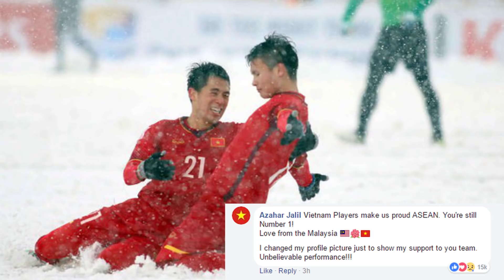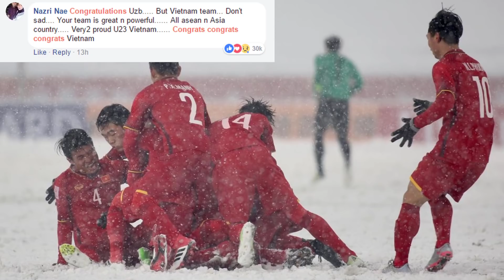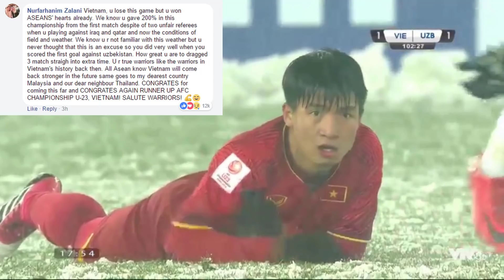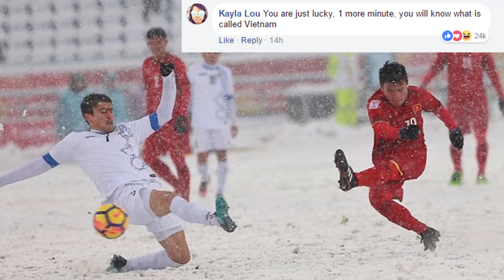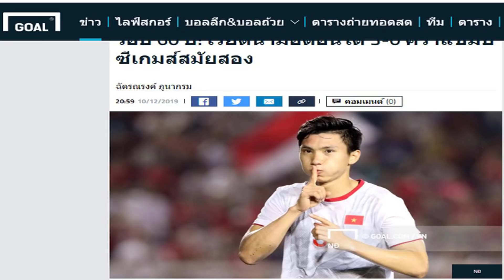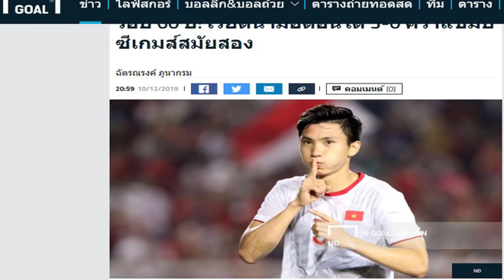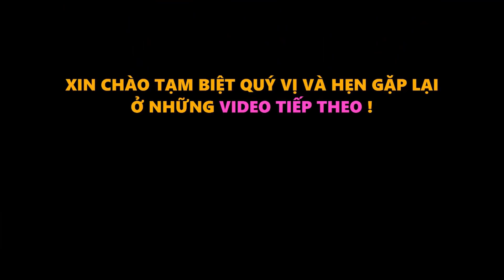Top 10 Bình Luận Về Bóng Đá Việt Nam Của CĐV Nước Ngoài , Khiến Fan Việt Bật Khóc Vì Hạnh Phúc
Top 10 Bình Luận Của CĐV Nước Ngoài Về Bóng Đá Việt Nam, Khiến Fan Việt Bật Khóc Vì Hạnh Phúc, Truyền thông trung quốc và thái lan cũng vô cùng thán phục U23 và U22 việt nam